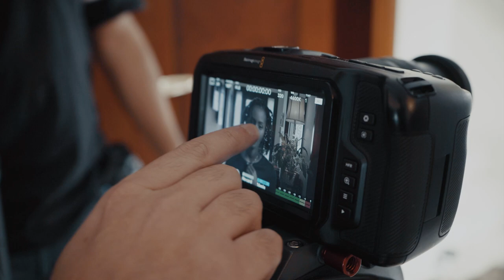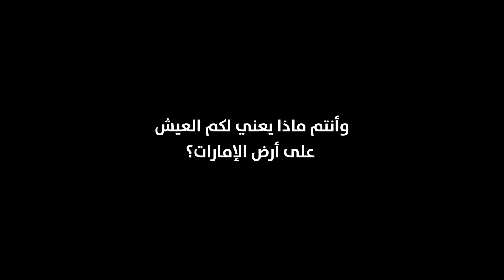ماذا يعني لك العيش على أرض الإمارات؟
ماذا يعني لك العيش على أرض الإمارات؟ سؤال اجتمعت على إجابته شخصيات من مختلف الجنسيات على أرض الإمارات وكانت الإجابة ...